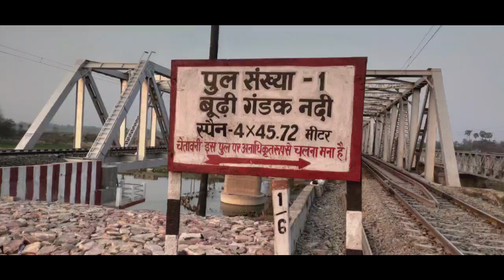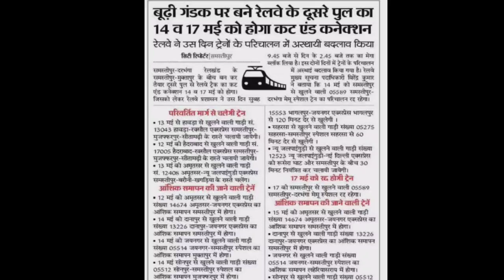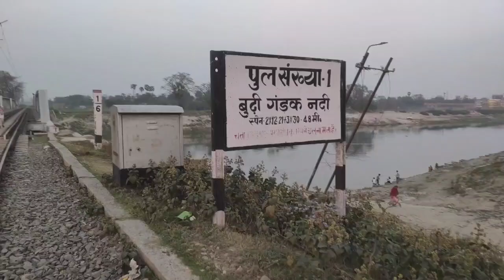समस्तीपुर-मुक्तापुर के बीच ट्रैफिक एवं पावर ब्लॉक के कारण गाड़ियों के परिचालन को रद्द किया गया है।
|समस्तीपुर रेलखंड के समस्तीपुर दरभंगा समस्तीपुर मुक्तापुर के बीच बन कर तैयार दूसरे पुल से रेलवे ट्रैक का कट एंड कनेक्शन 14 व 17 मई को होगा । 9.45 बजे से दिन के 2.45 बजे तक का मेगा ब्लॉक लिया है ।

 इस दोनों दिनों में ट्रेनों के परिचालन में अस्थाई बदलाव किया गया है ।